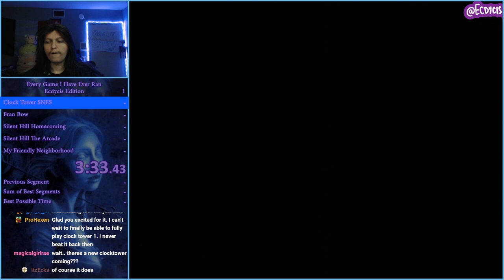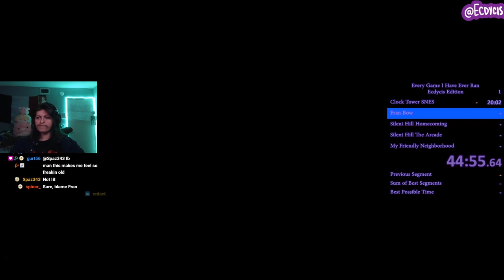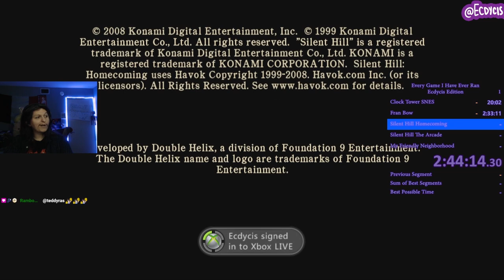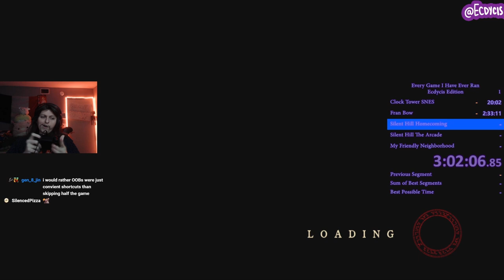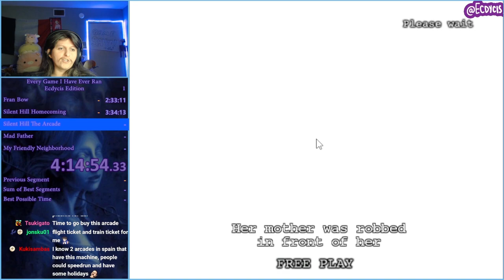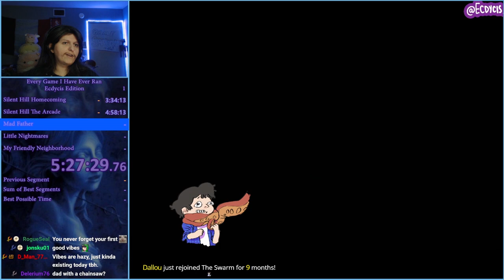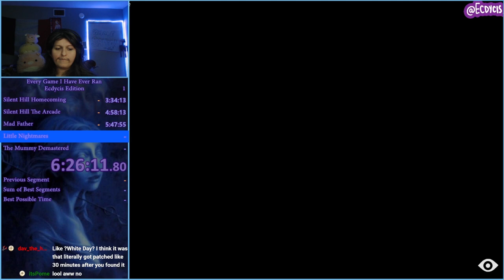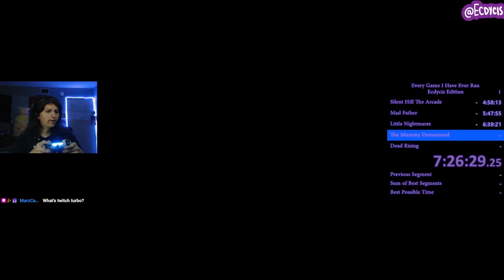So I Decided to Start a Speedrun Marathon With 160 Games in a Row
This is the start of a new video series I have and the largest endeavor I have ever taken as a speedrunner.

Can I Speedrun every game I have ever learned?
In total we have around 160 games or so and I must get a finished run of each game, they don't have to be perfect but they do need to be leaderboard viable. As well I plan on doing them mostly in the order in which I learned the games

Day 1 consists of:
Clock Tower SNES 3:31 - 24:07
Fran Bow 24:08 - 2:35:25
Silent Hill Homecoming 2:35:26 - 3:28:46
Silent Hill The Arcade 3:28:47 - 4:48:23
Mad Father 4:48:24 - 5:23:42
Little Nightmares 5:23:43 - 6:12:45
The Mummy Demastered 6:12:46 - 7:08:07
Dead Rising 7:08:08 - 8:12:55

I will be updating things as they go along but you can find the comprehensive list and rankings of said games